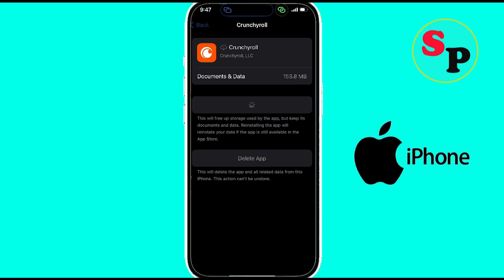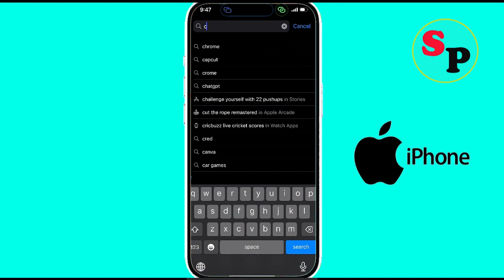Fix Crunchyroll App Unfortunately Has Stopped Problem on iPhone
In this video tutorial, i am going to show you how to solve Fix Crunchyroll Unfortunately Has Stopped Problem on iPhone | Crunchyroll Unfortunately Stopped Error on Ios.

Solve Crunchyroll Unfortunately Stopped Error on Ios
Unfortunately Crunchyroll Apps has stoppd error on ios
Crunchyroll Not working error
Crunchyroll Keeps Crashing Issue solutions